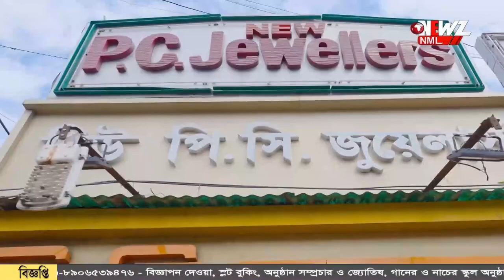রাতের অন্ধকারে বাগদায় তৃণমূলের পতাকা পোড়ানোর অভিযোগ।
রাতের অন্ধকারে বাগদায় তৃণমূলের পতাকা পোড়ানোর অভিযোগ। বিজেপিকে নিশানা তৃণমূলের। অভিযোগ অস্বীকার করেছে বিজেপি। এলাকার রাজনৈতিক চাঞ্চল্য।